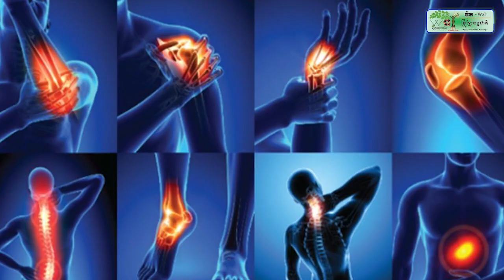យុវជនម្នាក់បើកម៉ូតូបុកគូទគោយន្តកន្ត្រៃកំពុងដឹកឈើ ម៉ូតូជាប់នឹងឈើ បណ្តាលឲ្យមនុស្សម្នាក់ស្លាប់ភ្លាមៗ